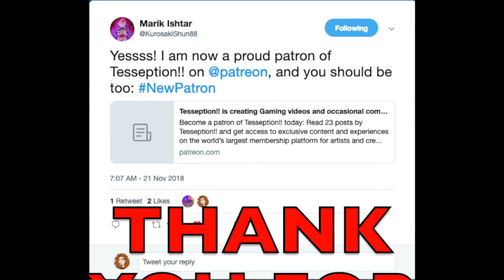WE HAVE AN ALIEN VOICE IN OUR HEAD?! - Subnautica: Below Zero (Part 4)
Dive into a freezing underwater adventure on an alien planet. Set one year after the original Subnautica, Below Zero challenges you to survive a disaster at an alien research station on Planet 4546B. Craft tools, scavenge for supplies, and unravel the next chapter in the Subnautica story.

Below Zero is an underwater adventure game set on an alien ocean world. It is a new chapter in the Subnautica universe, and is currently in development by Unknown Worlds.
Watch out!
Below Zero is not finished! It is in active development: Full of bugs, missing features, and performance issues. If you would like to play Below Zero when it is finished, follow our development progress. We'll keep you informed as updates improve the game.
Return to planet 4546B
Dive into a freezing underwater adventure. Below Zero is set in an arctic region of planet 4546B. As a scientist posted to a research station on the planet's surface, you are tasked with studying alien artefacts...

The Vesper space station orbits high above you, sending supplies, instructions, and receiving samples you launch from the surface.When disaster strikes the research station, you must improvise to survive: Construct habitats, scavenge for resources, hunt for food, and craft equipment.
Explore new biomes
Swim beneath the blue-lit, arching growth of Twisty Bridges. Navigate treacherous ice floes on the ocean surface. Clamber up snow covered peaks, and venture into icy caves. Maneuver between steaming Thermal Vents. Below Zero presents entirely new environments for you to survive, study, and explore.

Discover new lifeforms in the icy depths of 4546B. Swim through the giant Titan Holefish, escape from the aggressive Brute Shark, and visit the adorable Pengwings. Some residents of the frozen ocean will help you, and some might try to harm you.
An ocean of intrigue
Who were the aliens who came here before? Why were they on this planet? Can you trust your commanders? Below Zero extends the story of the Subnautica universe, diving deep into the mystery introduced in the original game. Open up new story elements with every Early Access update.

Want to make SURE I build something for you in minecraft? More details if you click the